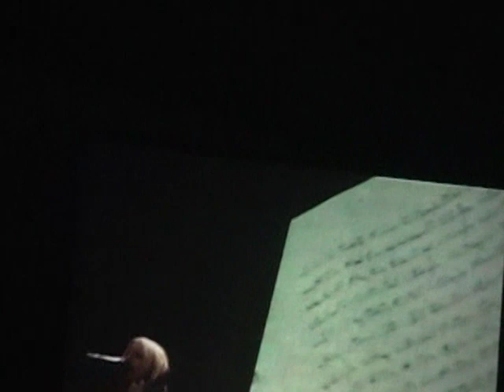Madonna | Drowned World Tour - Philadephia (2001 July, 21)